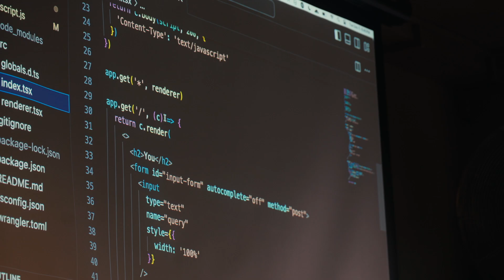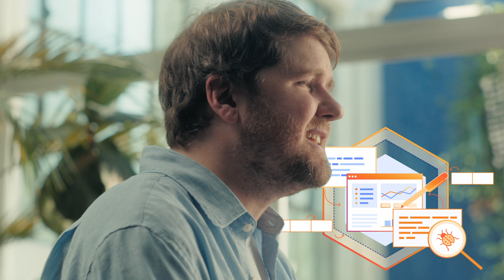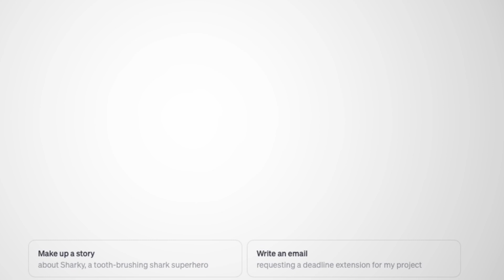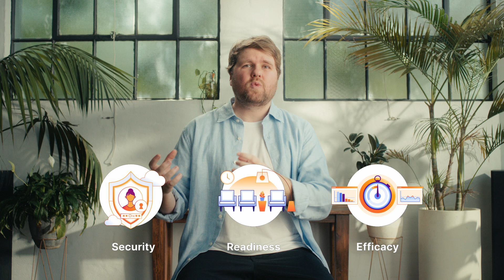Developing in the Age of AI, with Cloudflare's Ricky Robinett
Experience a deeper understanding of AI's transformative potential!

Watch our exclusive video, 'Developing in the Age of AI,' featuring profound insights shared by Cloudflare’s Vice President of Developer Relations, Ricky Robinett.

Explore the dynamic convergence of cybersecurity and AI efficacy. Share your details to unlock privileged access to this video, empowering you with the profound insights that shape the technological landscape.

As you embark on integrating AI into your operations, the path may seem daunting. This video serves as a guiding beacon, providing invaluable insights into the essential relationship between cybersecurity and AI efficacy.

Whether you're an aspiring developer, a passionate cybersecurity advocate, or a seasoned tech professional, seize this opportunity to decode the critical interplay between cybersecurity and AI efficacy.

Dive into the future with confidence and understanding.